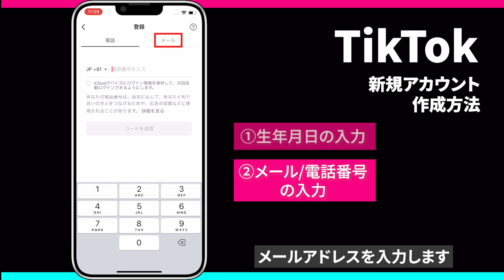【TikTok】新規アカウントの作り方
【How to create a new account with TikTok app】

TikTokでの新規アカウント、複数個目のアカウントの作り方を
一連の流れでご紹介します。